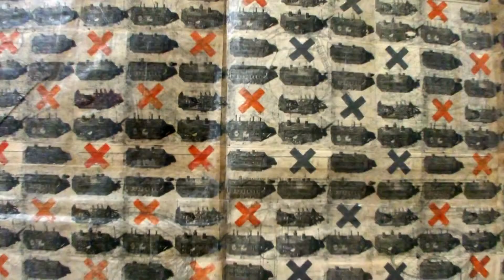09 09 2011 ИНСТИТУТ ПРОБЛЕМ СОВРЕМЕННОГО ИСКУССТВА